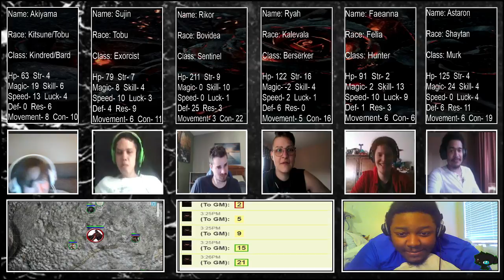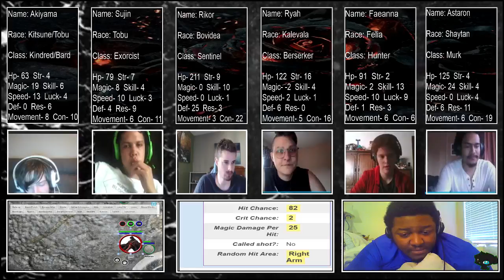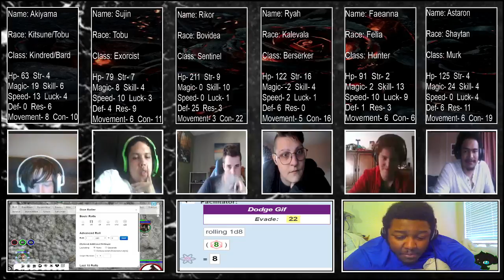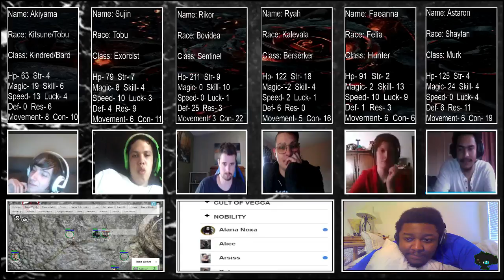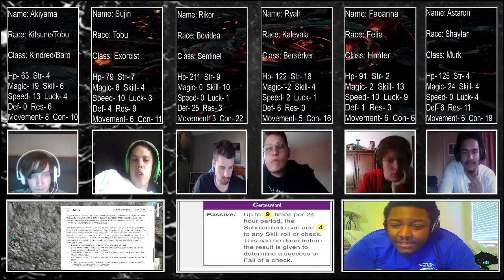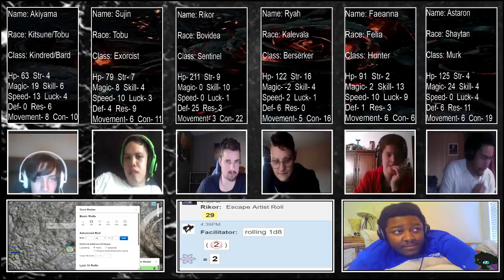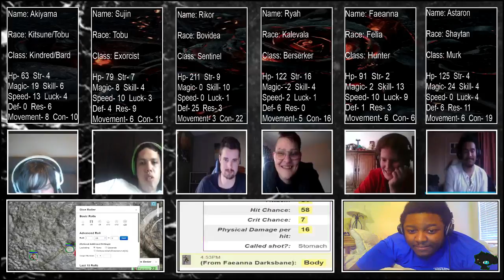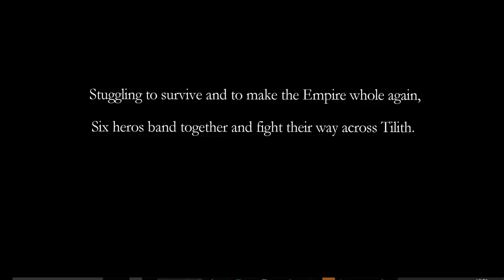Requiem: Empire of the Lost NxT- Week 17 (Part 3)